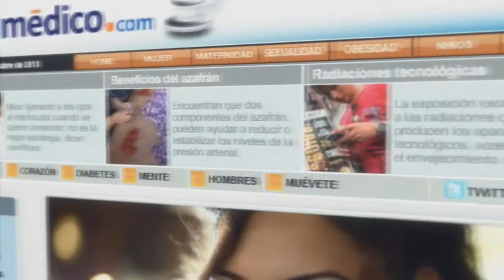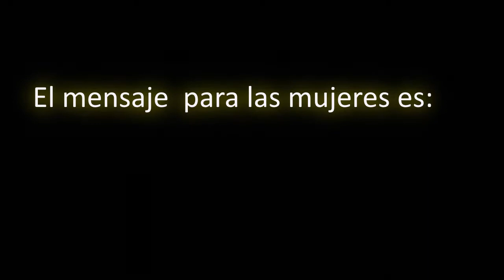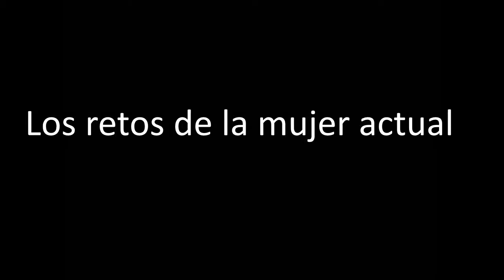Los retos de la mujer actual